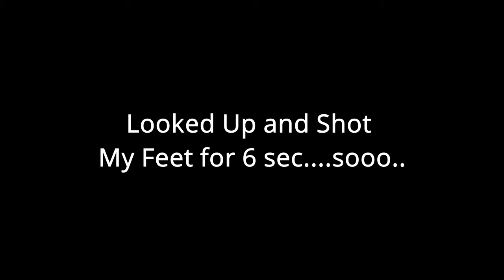Gavin's Band Meet at Atlantic Community High School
I shot a little blind ...bare with me.